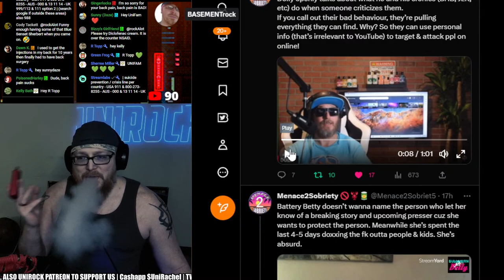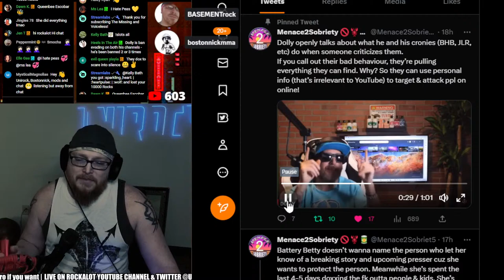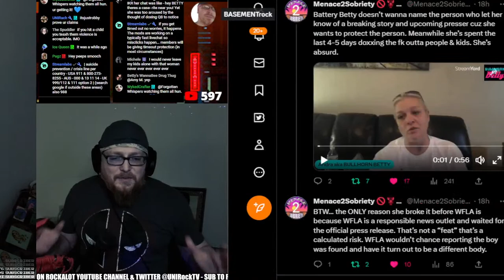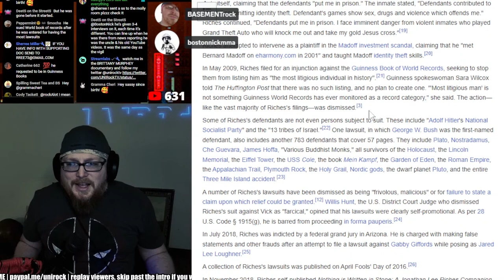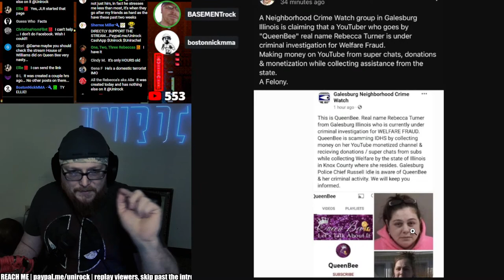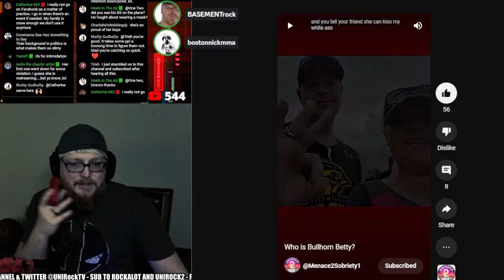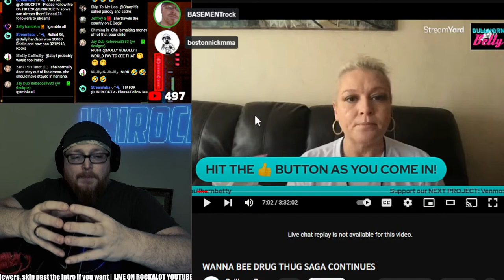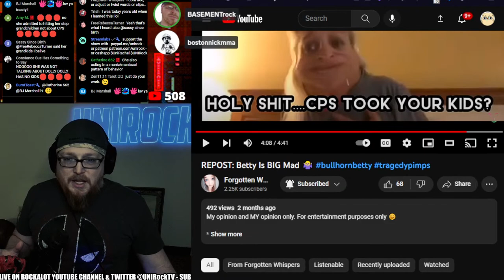THE WAR OF THE TRAJ PEEMPZ - BULLHORN BETTY, MOLLY, JLR & CO VS ALL OF YOUTUBE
this is it, they have declared war against EVERYONE and ALL OF YOUTUBES RULES
MOLLY RESPONDED, AND IT WILL NEVER BE THE SAME AFTER THIS ONE FOLKS, ALSO
why are potato heds poodoo'n in graveyards?
HOW CAME INTO MY CHAT! HO DUNKS ON MOLLY GOLIGHTLY! HOUSE OF WILLIAMS VS MOLLY GOLIGTHLY IN THE BREAK UP OF HEELS ON THE GROUND
MOLLY GOLIGHTLY WENT TO 90s CON, AND YOU WONT BELIEVE WHAT IS HAPPENING AFTER YESTERDAY
Molly Golightly and House Of Williams fight as HeelS ON THE GROUND BREAKS UP.
Molly Golightly makes fun of woman who had a surgery botched, and mocks SA while BULLHORN BETTY cant spell... JLR is still outed for everything he did and the other TRAJ PEEMPS are in PANICK MODE over media attention and youtube looming over them
BET BASH SAGA UPDATE
'VANITY FAIR really called out the TRAG PEEMPZ this time! BULLHORN BETTY already emailed the author, Molly and Justin Justice for all have been on a DRE McCrAY slay with DRE bashing spree, and things are ramping up after one of the TRAJ PEEMPZ was kicked out of youtubes programs
THE POTATO HEDZ CALL ME A HACKER, IM NOT A HACKER ANYMORE, POTATO HED!
Latisha is the puppet master, molly has been found out molly golightly that is, and Betty is now a paid political actor shill in this episode of days of our livestreams on ROCKALOT UNIROCK LIVE UNIROCK2
live coverage and memes (rockalot)